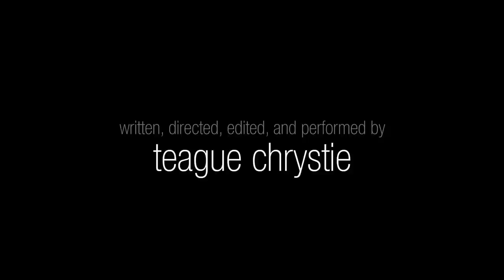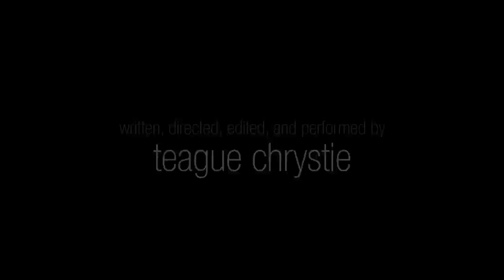Sad Max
Sad Max is a short film about a former YouTube celebrity wasting away after the apocalypse. When he decides to write a musical, he has no idea how far the project will take him... even if he can't leave his basement.

NOTE: Some folks have reported sync issues later on in the movie. Pausing and playing seems to resolve it.